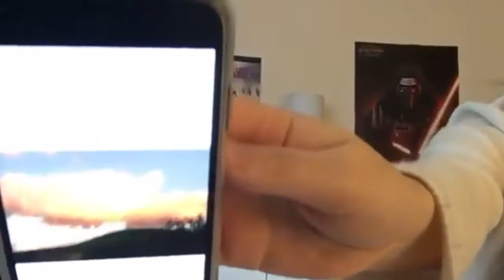Merrell Twins-Vanessa's Dream Wedding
So congrats to Nessa that she was noticed by her crush, like how I wish I was noticed by them, but I can only dream, but here's to her dream wedding becoming reality now!! Can't wait!! I hope I get an invite! lol
This is from their February 22, 2018 live from their merrell live channel!!